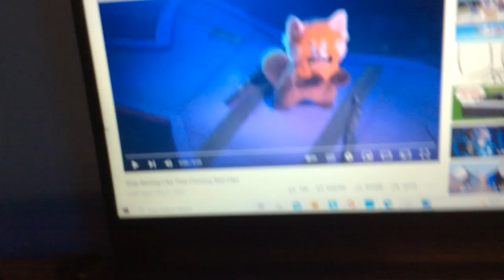Stop moving like that turning red meme